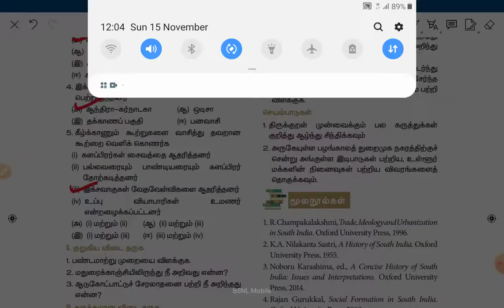11th HISTORY/தென்னிந்தியாவில் சமுதாய உருவாக்கம்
Book back question and answer